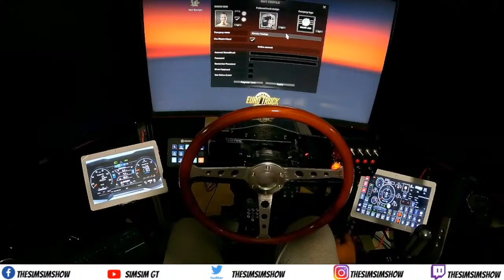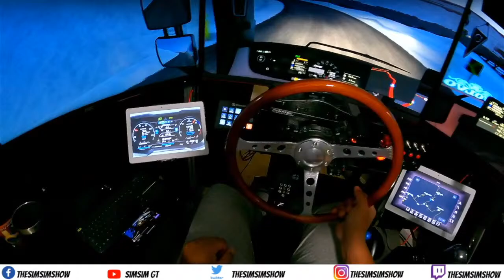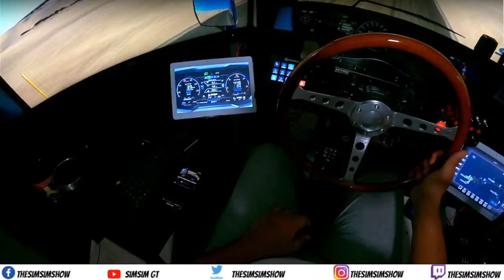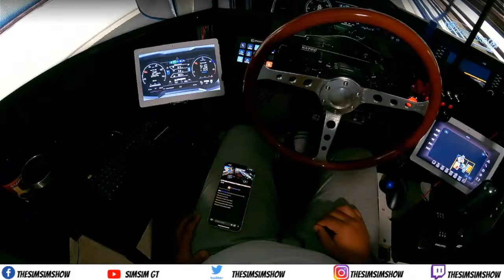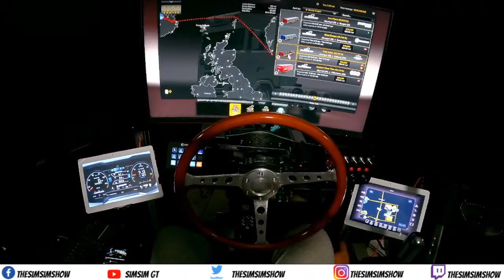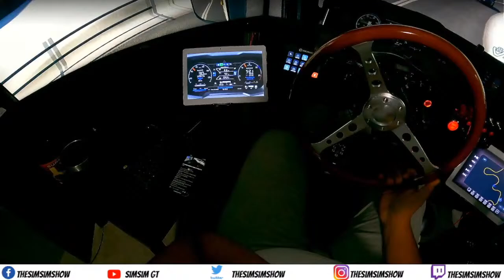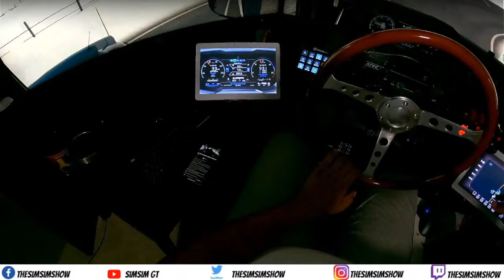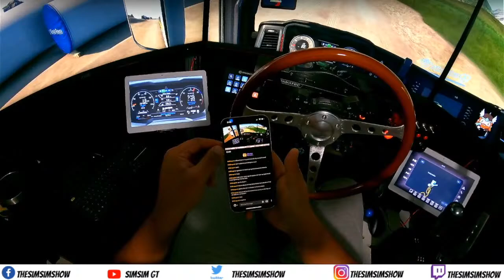ETS2 | PROMODS 2.6 | ICELAND | Scania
Driving and doing jobs!